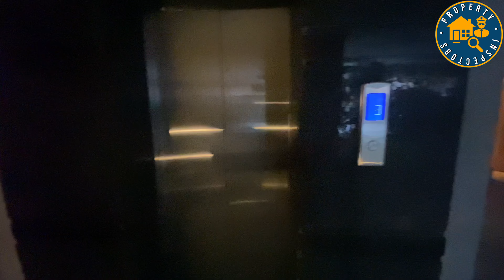6BHK Top Floor with Terrace Luxury Builder Floor in Sushant Lok 1 Gurgaon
418 Sq. Yards 6BHK+Servant Room Top Floor  with Terrace Luxury Builder Floor

South Facing
12 meter roax

Plot Size- 418 Sq. Yards
Price - 5cr Asking
Floors Available-
Top Floor

2 Car Parking

Property Inspectors
Nearby-
*Vyapar Kendra/Galleria Market/Super  Mart 1
*Max Hospital / Fortis Memorial Research Institute
*Delhi Public School / Presidium School
*2 mins drive from IFFCO Chowk Metro/Huda City Centre Metro Station
*5 mins drive to reach Delhi-Gurgaon Expressway(NH48)

Your Queries-

Property Inspectors